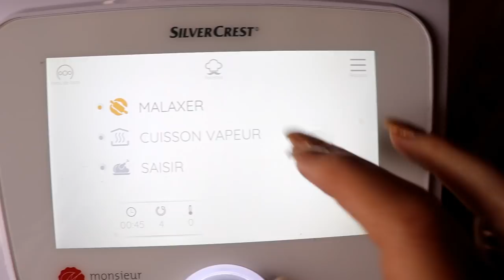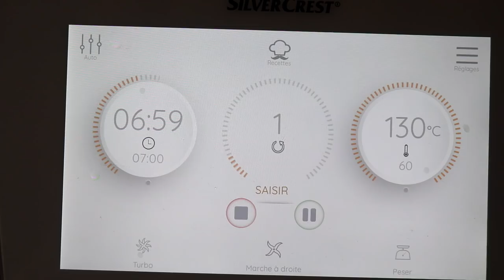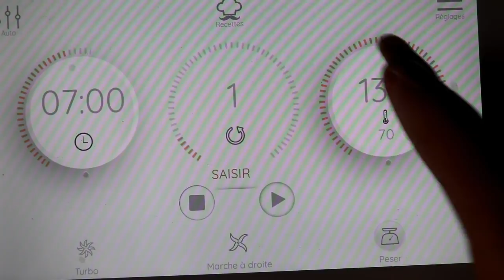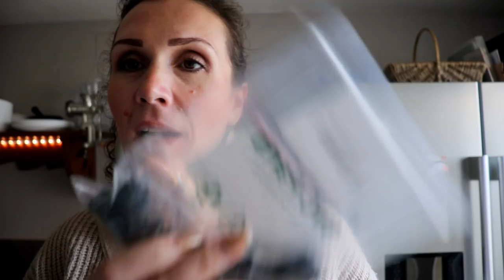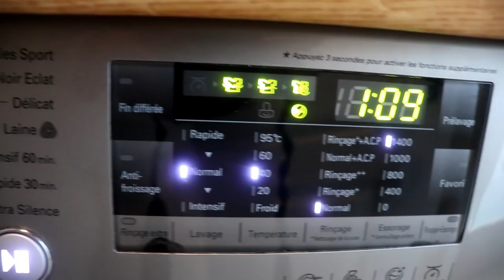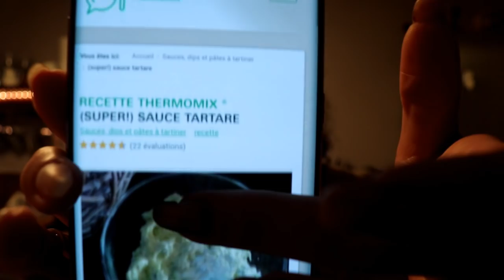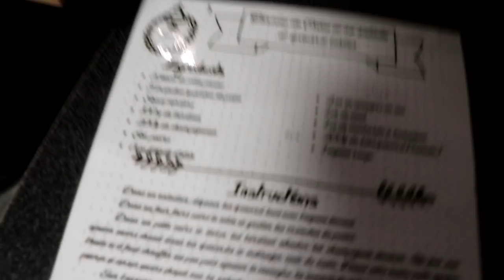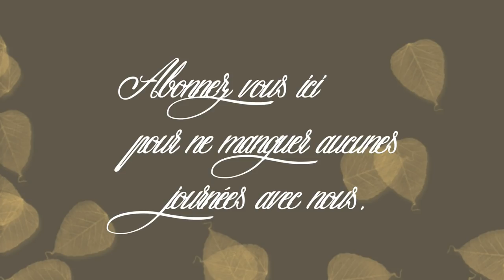Vlog famille du 11/10 gratin courgette viande hachée tartine de colin à la salade d’épinard tièdes.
Bonjour, bienvenue dans un vlog famille  : aujourd’hui nous sommes vendredi 11 octobre on reçoit les pièces pour la machine a laver...je vais enfin retrouvé ma machine et rattrapé tout mon retard de lessive  !!!
Comme d'habitude vous retrouvez dans ce vlog les recettes pour le menu du jour à midi un gratin courgette viande hachée et au soir des tartine de colin à la salade d’épinard tièdes  !!!
Bon visionnage,
Bisous, Sandra
Gratin de courgette à la viande hachée ( 58 kcal au 100g)
- 800g de courgettes
- 200g d’oignon
- 1 cs d’huile d’olive
- 200g de viande haché de bœuf
- 1 cc de thym
- 1cc d’ail en poudre
- basilic frais
- sel et poivre
- 400g de tomate pelée
- 1 boule de mozzarella
saute tartare légère
-  100g d’huile
- 100g d’eau
- 1 cc de moutarde
- 1 cs de jus de citron
- 20g de cornichon
- 20g de câpres
- 3 branches de persil, estragon, ciboulette
- sel et poivre
La petite fiche mémo pour la routine du matin :
La petite Fiche mémo pour la routine du soir :
Mes produits chouchou  et autres liens souvent mentionner en vidéo :
Le moulin ou je vais chercher ma farine :
Liens pour le Vidéo projecteur
Les boites pour la mise sous vide de la maque Fosa :
La grande boite fosa :
Lien pour Cerfdellier le magasin où j’ai acheté la douille à pâtisserie, ou le moule à tarte renversée